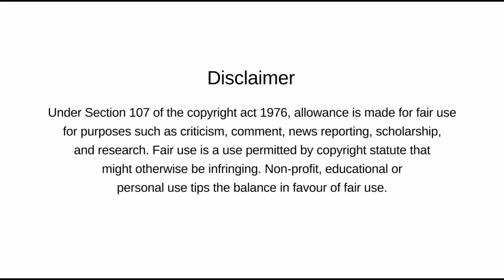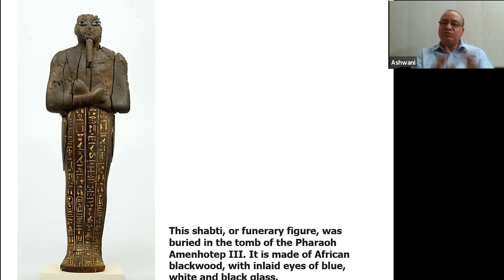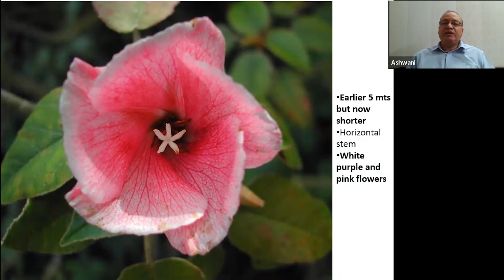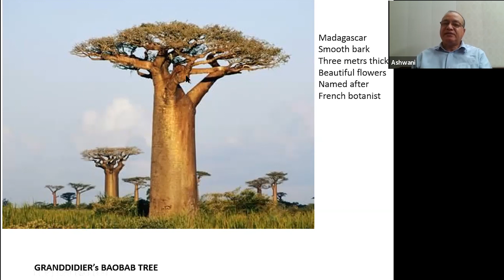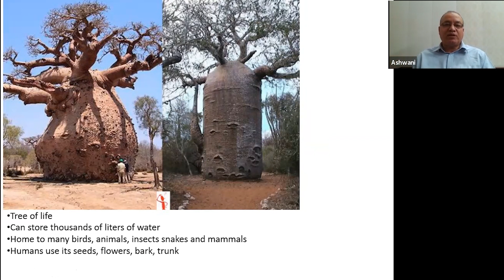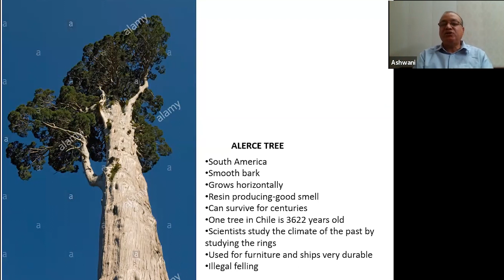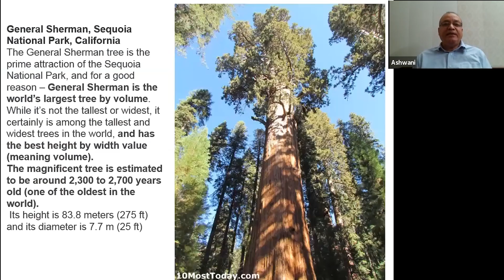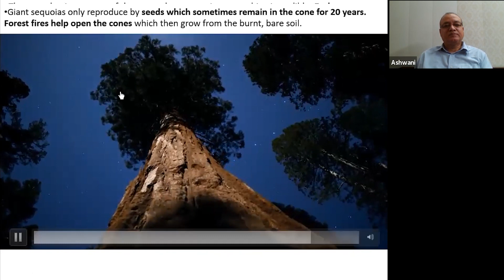Fascination and Endangered Trees | Part 1